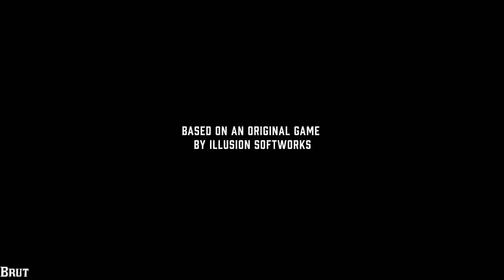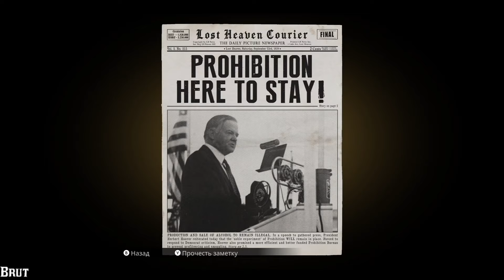Mafia Definitive Edition [Mafia Remake] ➤ #1 ➤ Прохождение На Русском Без Комментариев ➤ Xbox One X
Ремейк легендарного классического издания. Сюжет переносит пользователя в американский городок 1930-х годов. Главный герой — обычный таксист Томми Анджело, который постоянно пытается заработать денег. Однажды персонаж сталкивается с итальянской мафией. Эта встреча меняет его жизнь. Пользователю предстоит построить карьеру в криминальной группировке Сальери. Жестокий преступный мир окружает героя, он никому не может доверять и сражается в одиночку.